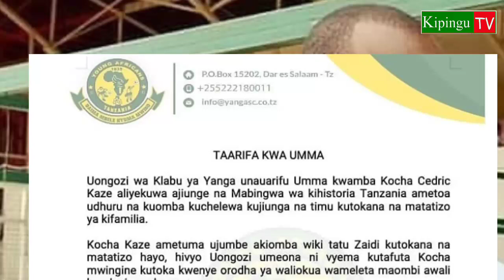Yanga Yaachana Rasmi na Cedric Kaze,Kumtangaza Kocha Mwingine Haraka!